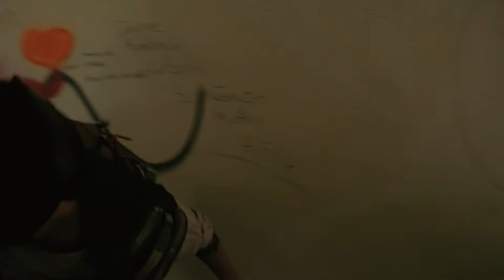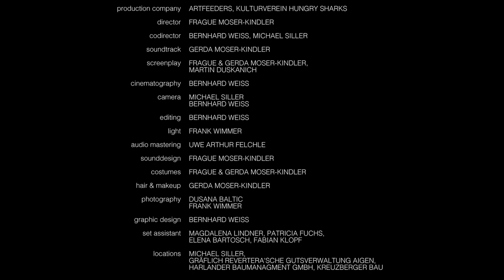Elsewhere - a narrative dance short film by Artfeeders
Elsewhere is the second dance shortfilm from Artfeeders. Their emphasis is on telling stories without words. Only Music, dance and movement is used to transport the story.

Elsewhere is about two young man, who have to leave their home due to an aggressive bunch of warriors invading their little spot in the postapocalypse. They meet villagers that seem to have found their place and managed to live life in an organised and well-working way. Asking for shelter, they are sent on a journey to prove their worth for the community.

The utilised dance styles are part of the dance culture from the hip hop movement: breaking aka b-boying or breakdance, hip hop freestyle, locking, popping and a little bit of krumping can be found in elsewhere. The emphasis is still with the story and not the dance.

cast STEFAN HINTERECKER, JULIAN REUTTERER, VALENTIN ALFERY, FARAH DEEN, MARTIN DUSKANICH, PIA GROHMANN, PATRICK GUTENSOHN, OLIVIA MITTERHUEMER, GERDA MOSER-KINDLER, MANUEL PÖLZL, MORITZ STEINWENDER, STEPHANIE WÖHRER

producer FRAGUE & GERDA MOSER-KINDLER
coproducer MICHAEL SILLER
production company ARTFEEDERS, KULTURVEREIN HUNGRY SHARKS

director FRAGUE MOSER-KINDLER
codirector BERNHARD WEIß, MICHAEL SILLER
soundtrack GERDA MOSER-KINDLER
screenplay FRAGUE & GERDA MOSER-KINDLER, MARTIN DUSKANICH
cinematography BERNHARD WEIß
camera MICHAEL SILLER
editing BERNHARD WEIß
light FRANK WIMMER
colorgrading BERNHARD WEIß
audiomastering UWE ARTHUR FELCHLE
sounddesign FRAGUE MOSER-KINDLER
Kostüme FRAGUE & GERDA MOSER-KINDLER
hair & makeup GERDA MOSER-KINDLER
fotografy DUSANA BALTIC, FRANK WIMMER
graficdesign BERNHARD WEIß
production assistant MAGDALENA LINDNER, PATRICIA FUCHS, ELENA BARTOSCH, FABIAN KLOPF

locations MICHAEL SILLER, GRÄFLICH REVERTERA’SCHE GUTSVERWALTUNG AIGEN, HARLANDER BAUMANAGEMENT GMBH, KREUZBERGER BAU